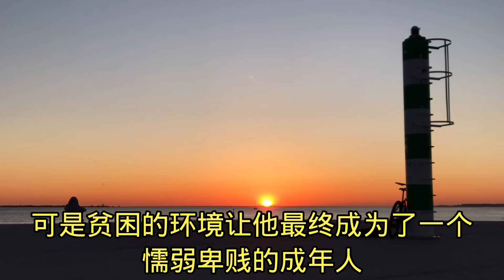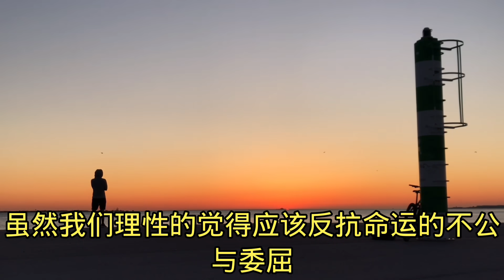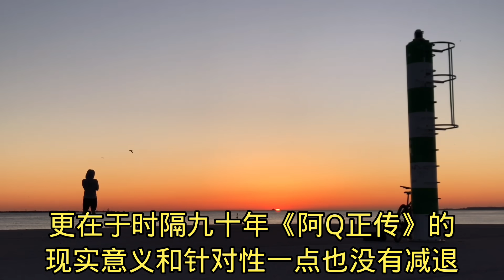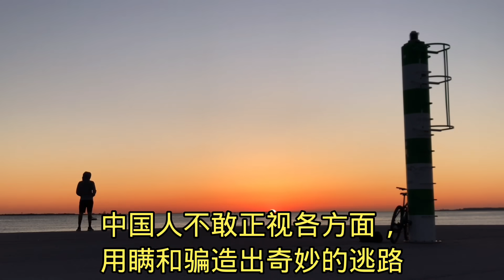终于，我们都活成了自己讨厌的样子！